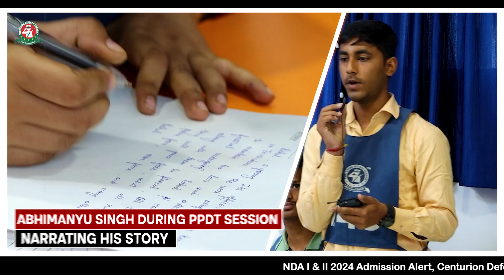SSB PP&DT Sessions of NDA 151 Recommended Candidate Abhimanyu Singh | PPDT Narration & Discussion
Meet proud Centurion Abhimanyu Singh who has got recommendation for SSB for NDA 151, 2 AFSB, Mysore. Watch this video as we play all of Abhimanyu’s PP&DT sessions at Centurion so that you are able to have a better idea of the same. By now all of you must be aware that before you go for SSB on the first day before the screening, every candidate has to go through the PPDT test, which stands for Picture Perception and Discussion Test. As it is a self-explanatory word. Here a candidate needs to write a story based on a picture shown to him and later discuss it with other candidates. If you want to be good with your narration and discussion, you need to write a good and reliable story before that. So, this test is significant from the screening point of view. In this video we will give you glimpses of how the PP&DT tests go about. Picture Perception & Discussion Test (PPDT) is a screening test in the SSB. Based on that, candidates are allotted a time period of 4 minutes to write a story on the picture with details consisting of what had led to the situation, what is happening now and what will be the possible outcome.

Jainism & Buddhism (Concepts + Questions) -1I History Live Class for CDS 1 Exam 2024 I Best Coaching
Solar System (Concepts + Questions) I Geography Live Class for NDA 1 Exam 2024 I Best Coaching
Spoken English Demo Class - 3 | Best way to become confident in English | Best MNS Coaching 2023
The Grasslands of the World I GK Live Class for NDA/CDS/AFCAT 1 Exam 2024 I Best Coaching in India